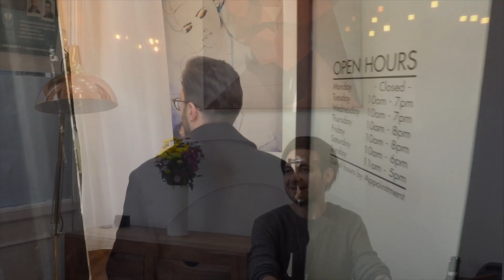My Hair Replacement Journey - Hair Systems by Total Cover Plus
Hi
My name is Jonas. I suffer from Male Pattern Baldness.
While a lot of people say ‘it is just hair’, hair loss bothers me a lot. I lost my hair in my early 20’s and it was never something I could take lightly. It made me feel old before I was even young and it knocked my confidence.
This made me research, develop and look for a solution.
So I was out there looking for a solution that could help me. Years and years of research, development, sweat and tears and here I am today with hair. And as much as I look like a guy with hair, I once lost my hair.
I have been wearing Total Cover Plus hair systems for almost 10 years.
This has changed my self perception completely. I’m now a guy with hair.
Of course I know that I’m still a guy with hair loss, but I feel like a guy with hair and this is great. This has improved my life completely.

In the video I’m getting a hair system fitted in London and I wanted to let you take part in it. We had a good day of fun giving me new hair and I like it.

It is important to me to help other hair loss sufferers. So if you have questions, please feel free to let me know and I’m happy to answer them.

Nonetheless the most important thing is to show you how hair replacement works and how hair systems can change your life and your look completely.